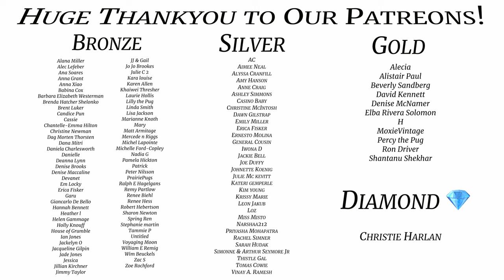Spider-Pugs!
There is only 1 thing we could possibly do in preparation for the biggest movie release of the year .. Maybe all time!? .. Watch every previous movie of course! A full day of cuddling? What more could you want?

Licence;